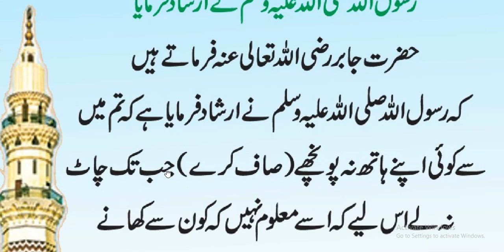Hazrat Muhammad ﷺ Ne Farmaya | کھانے کے بعد ہاتھ کب دھوبے چاہیے